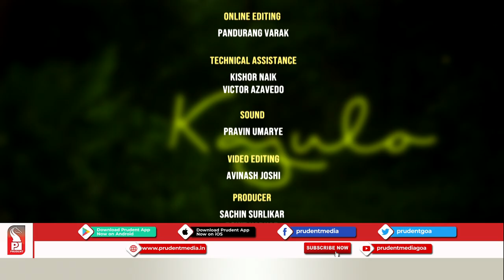Richa Govekar | Youngest Woman Commercial Pilot at the age of 21 | Kajulo | Prudent | 230921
In this special episode of Kajulo Richa Govekar, Youngest Woman Commercial Pilot at the age of 21 speaks about her journey & what difficulties she faced to be a woman commercial pilot.